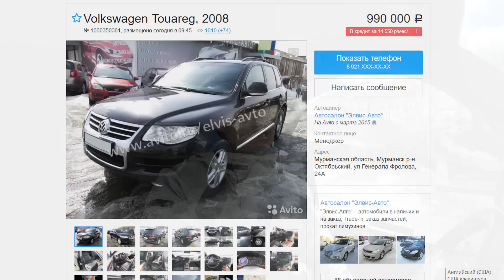АвтоХлам за 1 млн, Volkswagen Toureg 2009 с Пробегом 45 тыс км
Осмотр автомобиля Volkswagen Toureg 2009 года выпуска с малым пробегом 45 тысяч // Бывают ли чудеса или очередной АвтоХлам )))

Все видео материалы являются собственностью автора. Ссылка на канал обязательна.